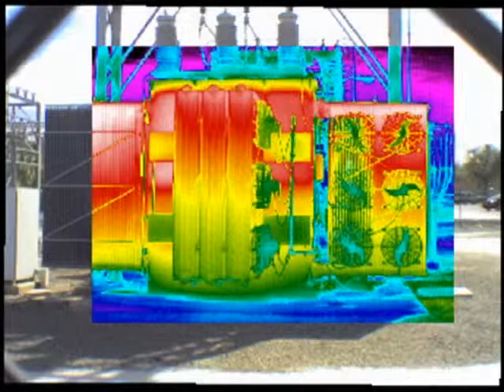Flir T620bx Blended Transformer Picture in Picture Infrared Thermography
The Flir T620bx Infrared Camera has 640 x 480 (307,200 pixel) Resolution and gives you maximum ﬂexibility and efﬁciency for hard working professional thermographers that have demanding workloads.

FLIR T620bx Features

Rotatable Optical Block - Allows you to aim the lens down or up along a 120 degree axis as it keeps the display at a comfortable eye level.
MSX Enhancement is a new onboard Dynamic Multi-Spectral Imaging enhances visible light spectrum definition withreal time Infrared images for phenomenal detail & instantaneous location orientation, along with quality so high, you don't need separate photos for your reports *(T440 & T640 only)
Picture in Picture & Thermal Fusion - Blend visible and thermal infrared images onscreen so you can clearly identify targets; use the fusion threshold for isolating hotspots in a particular scene
Manual and Autofocus - Use the manual control option or push button fast autofocus to capture accurate images
Continuous Autofocus - Thermography's 1st fully automatic focus keeps images extremely clear wherever you are aiming; accuracy and clarity couldn't be easier *(T640 only)
Annotation - Add text comments or voice to your images or utilize the touchscreen for sketching drawings and notes; automatically include extra measurements using Bluetooth w/ Extech MeterLink moisture and clamp meters
Sketch on IR and Visual - Quickly draw pointers and circles on your image to highlight a special area of interest with the touchscreen  *(T440 & T640 only)
Compass - Add the camera's pointing direction documentation to FLIR T640 bx and T440 bx images
GPS - Add your location data automatically to FLIR T640 and T620 images to include in your report
FLIR Tools Mobile - The newest mobile application for Android and Apple connects your device to FLIR T-Series infrared cameras for quick image sharing, processing, and transfer as well as live streaming video & remote control